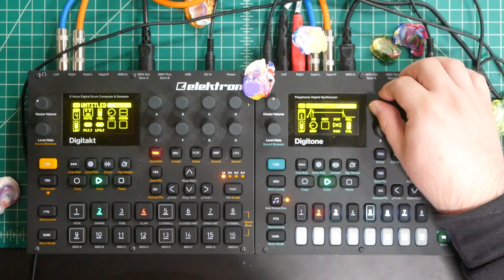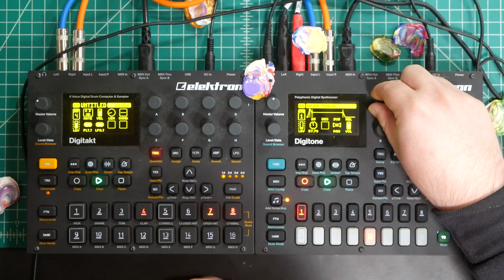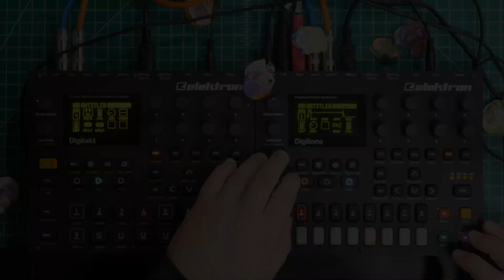Digitakt & Digitone Quick Jam 23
Another arpeggiator workout. Also started playing around a bit with modifying the FM timbres mid track—it's both wonderful and scary. While the Digitone is very easy to work with from an FM perspective, it still cause very rapid crazy changes which can be a bit unexpected and hard to control... but still fun, gotta keep exploring that.